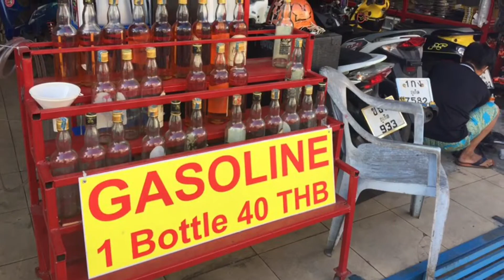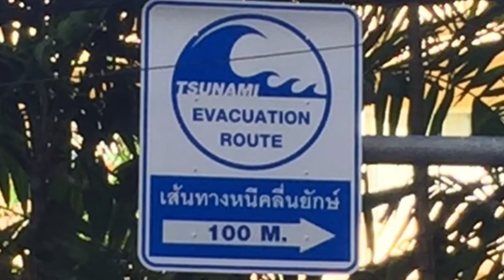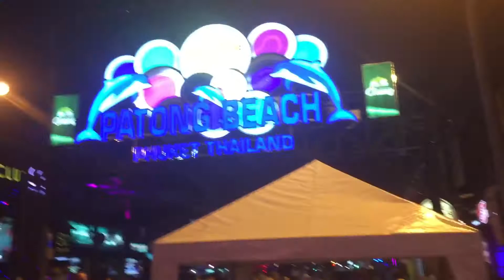Tag 6 - Patong Beach ✌🏻🌊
Tag 6 - Auf zur wohl berühmtesten Stadt auf Phuket und zur berüchtigtsten Straße der Insel. ✌🏻 Wie es da so war seht ihr im neusten Vlog. Viel Spaß :-)